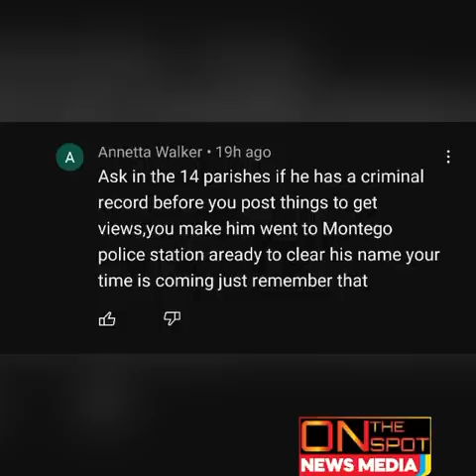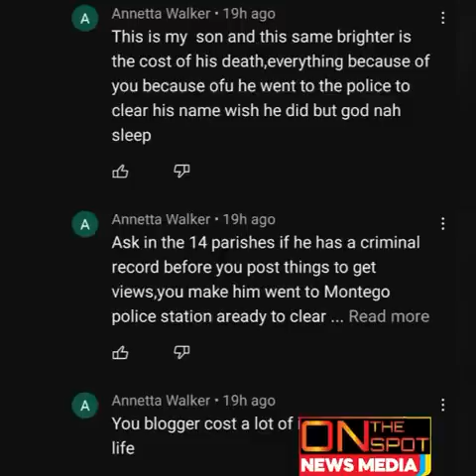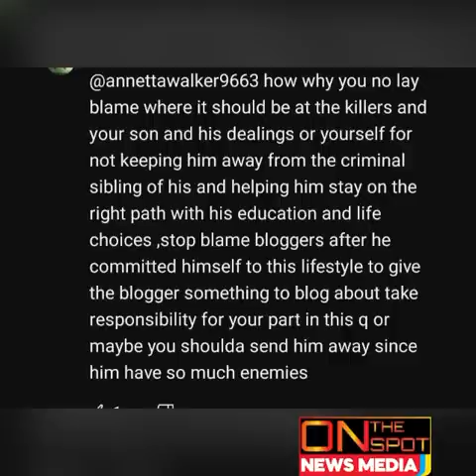Who Really MvRDA Kashmo Foreman Annetta Says She Know A Who MvRDA Her Son